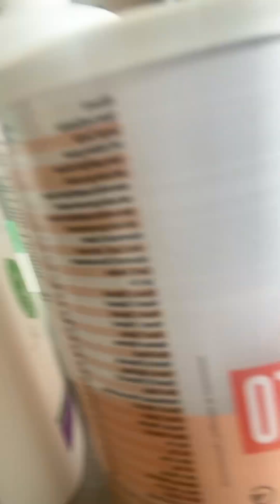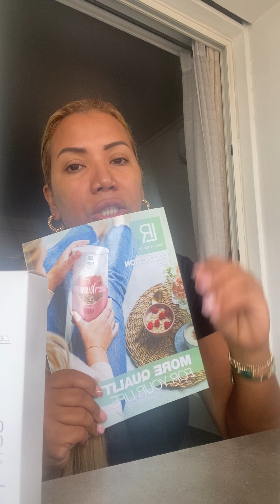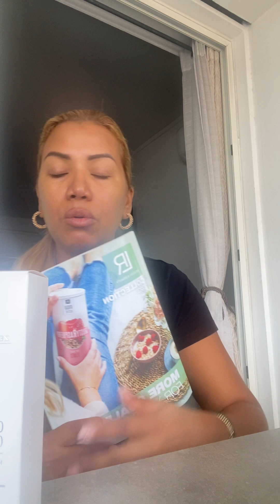فرصة عمل في شركة المانية محتاجة الى سيدات للعمل في التجارة الالكترونية من دارك غير بالهاتف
lr partenaire allemand dans les produits cosmitique